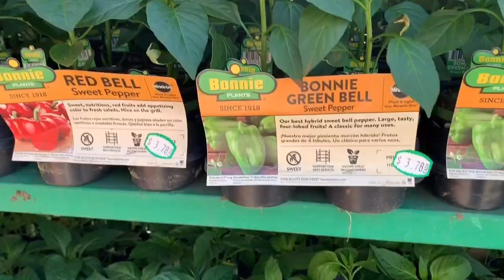ಬನ್ನಿGardening ಮಡೋಣ||Shopping after Lockdown |Nimma Devika Kannada Vlogs|KannadaYoutube USA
Hello Everyone, Welcome to Nimma Devika Kannada Youtube channel/Kannada vlogs all the way from NJ USA.
Today for the first time I am going for shopping after lockdown. As I thought of trying my hand in gardening, I am going to a nearby gardening shop .I will be planting some vegetable plants.

Nimma ದೇವಿಕ/Devika